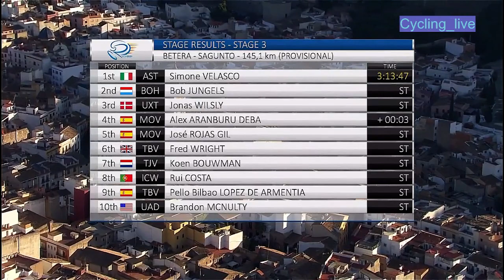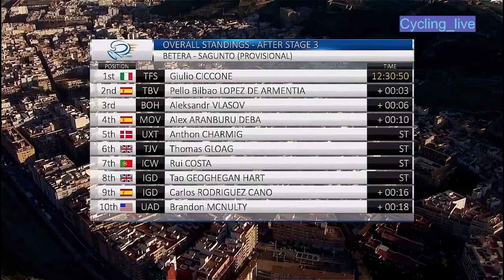Cycling 2023 Vuelta Valencia stage 3